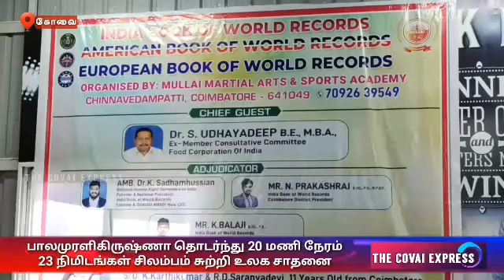World record around the Silambam for 20 hours and 23 minutes Balamuralikrishna continuously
கோவை சின்ன வேடம்பட்டி மற்றும் சேரன்மாநகர் பகுதியிலுள்ள முல்லை தற்காப்பு மற்றும் விளையாட்டு கழகத்தில் ஐந்து வயது முதலான மாணவ மாணவிகளுக்கு  தமிழக பாரம்பரிய கலைகளான சிலம்பம் , அடிமுறை , வேல்கம்பு , வாள்வீச்சு , வளரி மான்கொம்பு , சுருள்வாள் , வாள்வீச்சு,போன்ற  , பயிற்சிகள் பாரம்பரியம் மாறாமல் கற்றுத் தரப்பட்டு வருகிறது.மேலும் இங்கு  நன்கு பயிற்சி பெற்ற மாணவ,மாணவிகள் பலர்  உலக  சாதனையாளர்களாகவும் ஜொலித்து வருகின்றனர். இந்நிலையில் இதே பயிற்சி கழகத்தில், பயிற்சி பெற்று வரும் சின்னவேடம்பட்டி பகுதியை கார்த்திக் குமார்,சரண்யா தேவி ஆகியோரின் மகனான பாலமுரளி கிருஷ்ணா தொடர்ந்து 20 மணி நேரம் 23 நிமிடங்கள் தொடர்ந்து  சிலம்பம் சுற்றி உலக சாதனை படைத்துள்ளார் .11 வயதே  ஆன பாலமுரளி கிருஷ்ணா செய்த  இந்த உலக சாதனை இந்தியா உலக சாதனை புத்தகம்,அமெரிக்கன் உலக சாதனை புத்தகம் மற்றும் யூரோப்பியன் உலக சாதனை புத்தகம் என மூன்று உலக சாதனை புத்தகங்களில் இடம் பிடித்தது.. சாதனை சிறுவனுக்கு இந்தியா புக் ஆப் வேர்ல்டு ரெக்கார்டு கோவை மாவட்ட தலைவர்  பிரகாஷ்ராஜ் பாராட்டுகளை தெரிவித்தார்.. .தொடர்ந்து பாலமுரளி கிருஷ்ணாவிற்கு பதக்கம் , சான்றிதழ்,மற்றும் கேடயம் வழங்கப்பட்டது…ஆண்ட்லி பிளாக் பெல்ட் அகாடமியில் நடைபெற்ற. இந்த நிகழ்ச்சியில் , துணை பயிற்சியாளர்கள் , முல்லை தற்காப்புக் கலை மற்றும் விளையாட்டுக் கழகம் மாணவர்கள் , பெற்றோர்கள் உட்பட ஏராளமானோர் கலந்து கொண்டனர்.